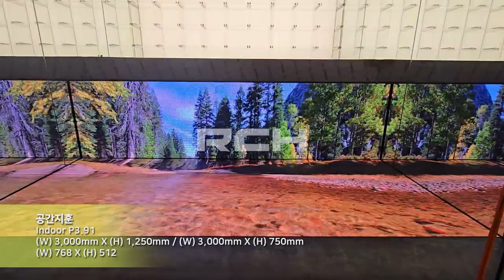[RCH] 공간지훈 (space jihoon LED display)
[Specification]

Display Size: (W) 3,000mm X (H) 1,250mm / (W) 3,000mm X (H) 750mm